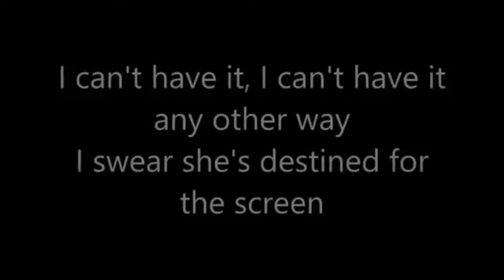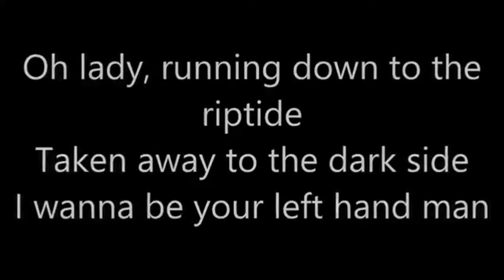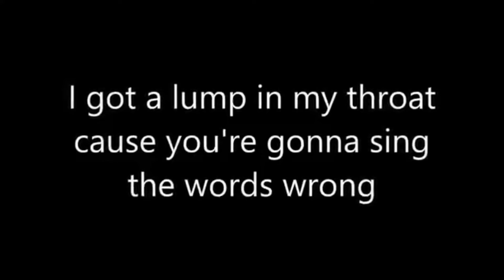SI ME MARCA COPYRIGHT ES PORQUE LA CANTE IGUAL XDD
El man que me puso la rola: Dario Portillo XDDD